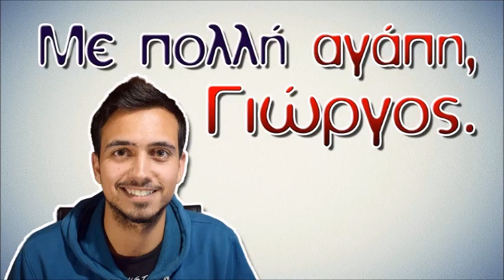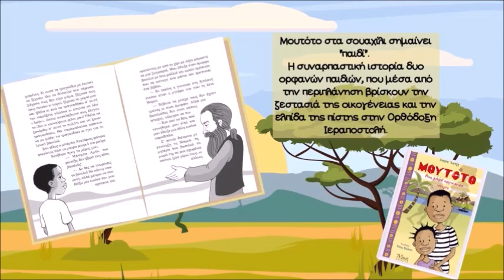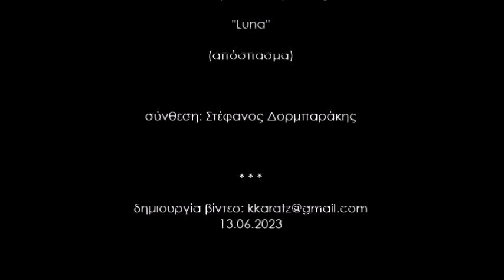Ο διάσημος YouTuber ΝeverLander προσεύχεται πριν τις εκπομπές του | Γιώργος Σκιαδάς | Σοφία Χατζή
Μαθαίνω στα νέα παιδιά να χαίρονται χωρίς να βρίζουν όπως η πλειοψηφία των YouTubers
Ο διάσημος YouTuber NeverLander προσεύχεται πριν τις εκπομπές του
με τον Γιώργο Σκιαδά
Μια ιδιαίτερη, ξεχωριστή συνέντευξη που απευθύνεται στα νέα παιδιά και στους γονείς.
Πως ξεκίνησε και πως προχώρησε
Ο Γιώργος ξεκίνησε με αστεία στιγμιότυπα από ιστορίες με ήρωες του Disney ανώνυμα, με λίγους ακόλουθους που άρχισαν να επικοινωνούν μαζί του, να προτείνουν και να τον ωθούν. Στη συνέχεια άρχισε να εμφανίζεται στο βίντεο σχολιάζοντας με εύθυμη διάθεση και δίνει αστεία και όμορφα μηνύματα στα παιδιά που τον αγάπησαν και εξακολουθούν να τον αγαπούν.
Με χρήματα που μάζεψε από τη θητεία του στο στρατό αγόρασε το πρώτο μικρόφωνο τον Σεπτέμβριο 2016.
Το χιούμορ είναι βασικό στοιχείο στα βίντεο του NeverLander και μην ξεχνάμε το παράδειγμα των Αγίων μας που βίωσαν και με μετέδιδαν τη χαρά.
Έχει σκίσει άπειρες σελίδες από τα σχέδια των δημιουργιών του για να βελτιώνεται.

Ερεθίσματα και συμπεράσματα
"Είναι ωραίο να μένεις παιδί" είναι το σλόγκαν του καναλιού.
Από την οικογένεια καλλιεργήθηκε η προσευχή.
Δεν ξεχνά ποτέ το σημείωμα του πατέρα του "Άνευ εμού ου δύνασθε ποιείν ουδέν" και δημιουργεί πρωτότυπα βίντεο με μεγάλο αίσθημα ευθύνης. Κατανοεί την επιρροή και συναισθάνεται τη βαρύτητα αυτών που παρουσιάζει. Αρκεί έστω κι ένα παιδί να επηρεαστεί θετικά από την προσπάθειά του.
Το μεγαλύτερο δώρο που του έδωσε ο Θεός είναι οι επικοινωνία και συμβουλές των γονιών και του πνευματικού.
Από μικρός διερωτήθηκε για τα θέματα της πίστης, έψαξε, ρώτησε και απάντησε στα ερωτήματα της ψυχής, αλλά και με τη βοήθεια της λογικής.
Το YouTube όπως και τόσα άλλα μέσα της τεχνολογίας μπορεί να χρησιμοποιηθεί θετικά και να προβάλει αρετές.
Είναι όνειρο πολλών παιδιών και νέων να γίνουν YouTubers και ο Γιώργος είναι πλέον ένα δημόσιο πρόσωπο.
Πολλοί γονείς στέλνουν μηνύματα ότι δεν τους ακούν τα παιδιά τους, αλλά αυτόν τον ακούν μέσω των βίντεο που δημιουργεί.

Μερικά μυστικά του επαγγέλματος
Το περιτύλιγμα (packaging) είναι το πλέον σημαντικό για την προσέλκυση των κλικ, των συνδρομητών και των προβολών. Κυρίως το εξώφυλλο (thumbnail) και ο τίτλος είναι τα δυνατά σημεία για να παρακολουθήσει το κοινό. Η απόφαση του θεατή για να δει λαμβάνεται κατά μέσο όρο σε 1,7 δευτερόλεπτα, όπως συμπεραίνουν οι στατιστικές.
Σήμερα διαθέτει 315 χιλιάδες συνδρομητές και σε κάθε δημοσίευση προσπαθεί να εμπνεύσει με τη βοήθεια του Θεού.
Ο Αλγόριθμος του YouTube δεν είναι μεροληπτικός, δηλαδή δεν προωθεί συγκεκριμένους ή συγκεκριμένα θέματα. Δεν έχει προσωπικότητα και βασίζεται ακριβώς στις προτιμήσεις που δείχνει το κοινό στην πλατφόρμα του YouTube.
Το εξώφυλλο (thumbnail) και ο τίτλος είναι μια δέσμευση προς τον θεατή. Ο δημιουργός οφείλει να επικεντρώνεται στο θέμα, να το προσεγγίζει με πρωτότυπο και ενδιαφέροντα τρόπο.
Το YouTube είναι τέχνη εφόσον είναι πρωτότυπο, συνδυάζει αισθητική, ιδέες και στοιχεία πολιτισμού και αρετής.
Μυστικό της επιτυχίας είναι πως χρειάζεται κανείς να ρίξει τον εγωισμό του και να έχει ανοιχτά τα αυτιά στις εμπειρίες άλλων που έχουν βιώσει τη διαδρομή. Είναι επικίνδυνο να παρασυρθεί ο δημιουργός και να "καεί" (burnout) κυνηγώντας την ποσότητα.